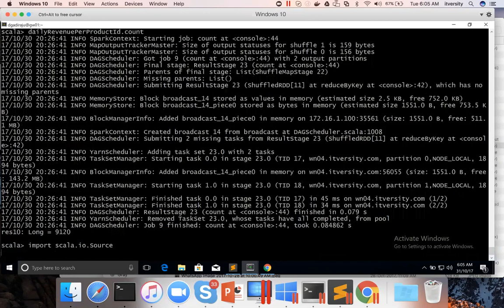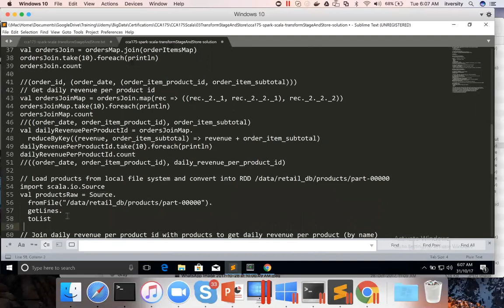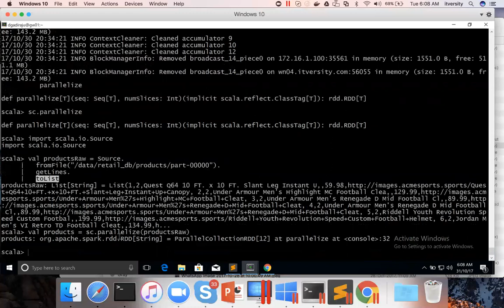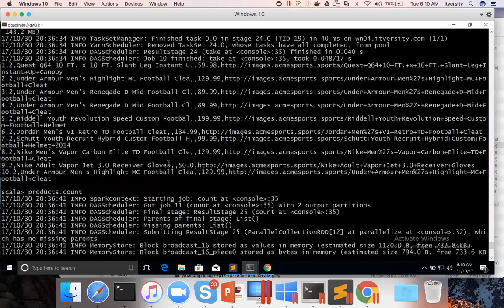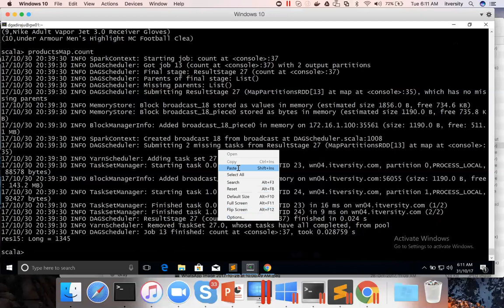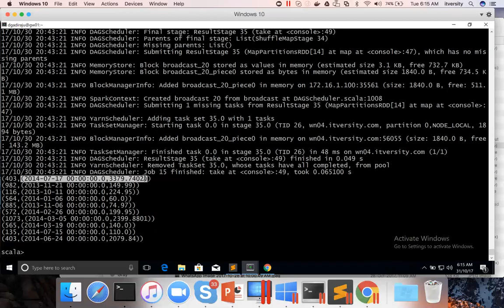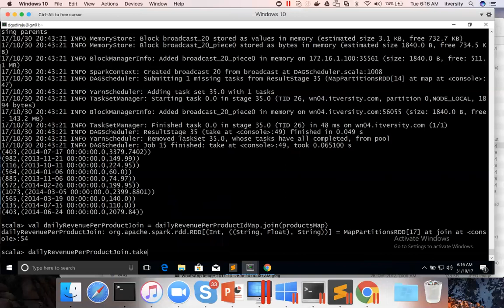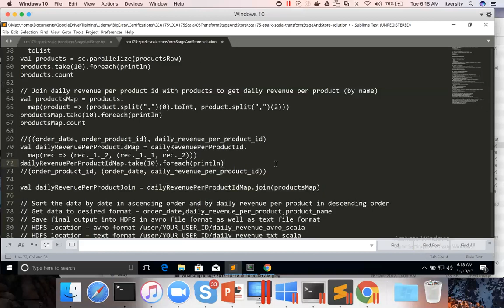35 Apache Spark - Core APIs - Solution -Join with products